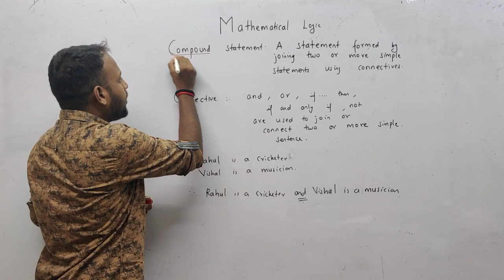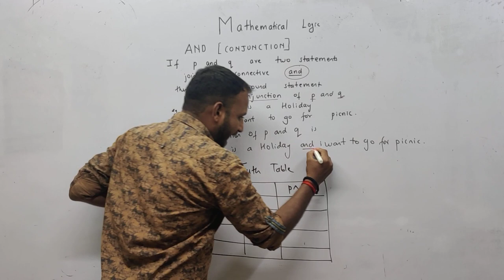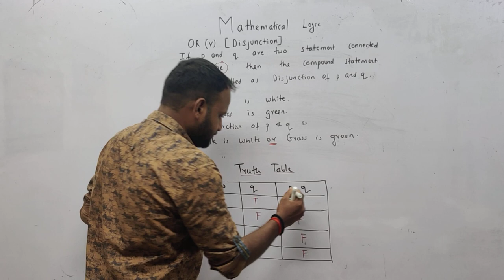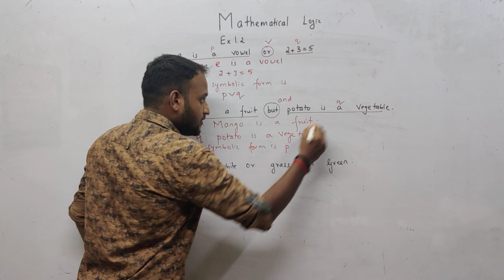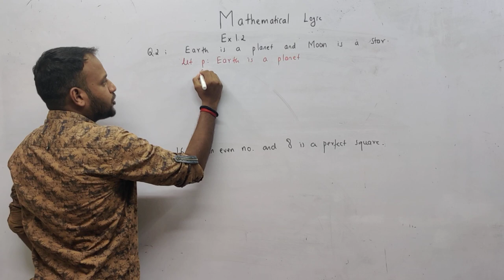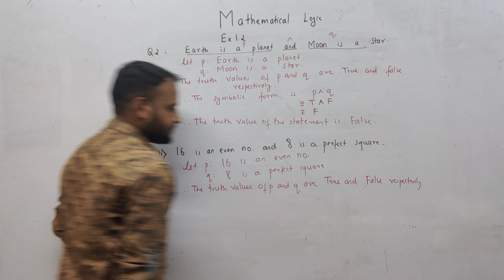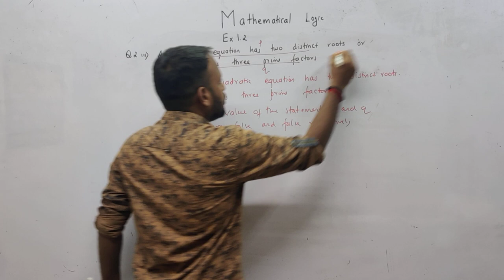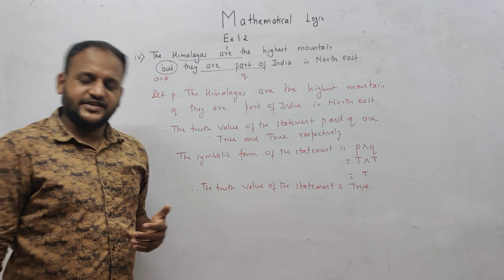Mathematical logic - Introduction & EX 1.2 Solution | 12 Commerce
LECTURE BY PRABHAKARAN KONAR
MATHEMATICAL LOGIC INTRODUCTION AND EX 1.2 SOLUTION.